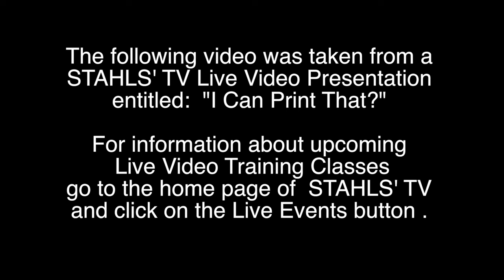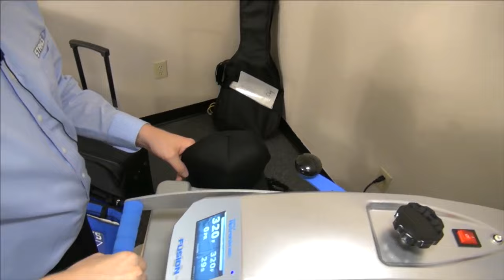Heat Press the Bill of a Hat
Don't own a hat press or cap platen? No problem, you can customize the bill of a hat using any heat press or platen. STAHLS' TV Presenter, Josh Ellsworth demonstrates how to heat press any design to the bill of a hat using the STAHLS' Hotronix® FUSION® heat press.